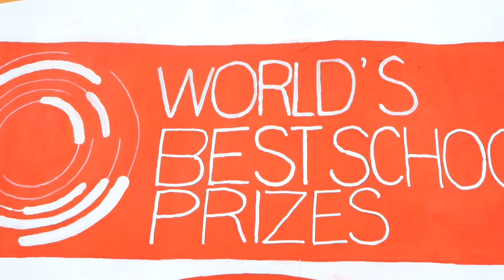Colegio Castillo recibe reconocimiento internacional por trabajo ambiental